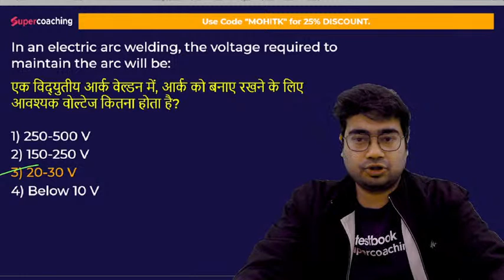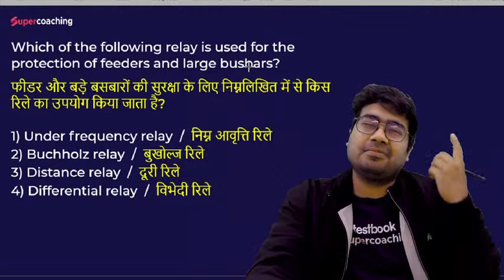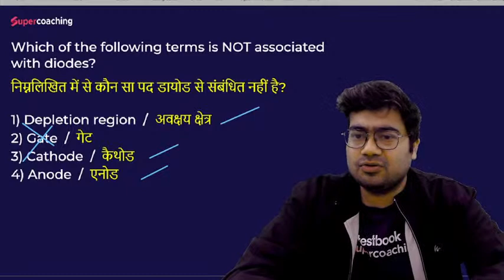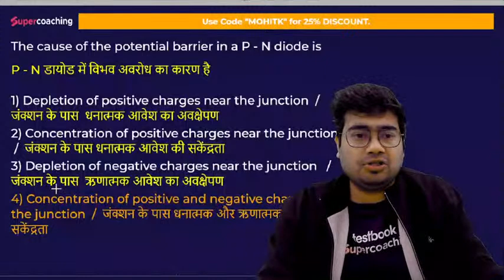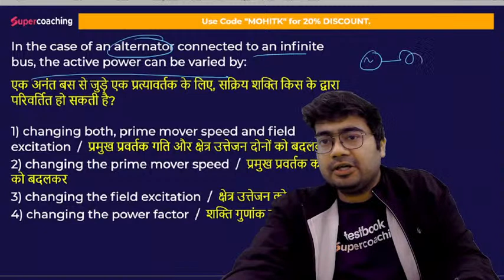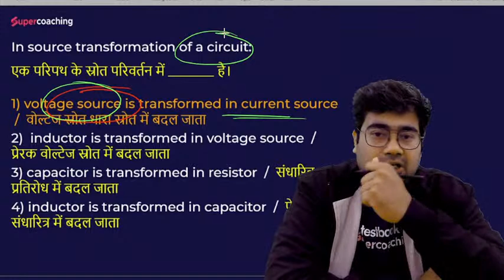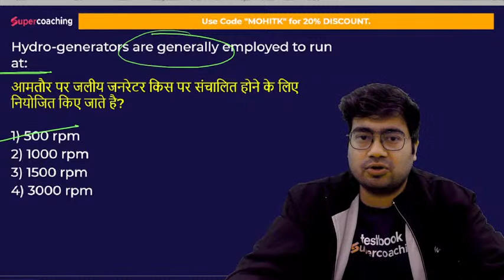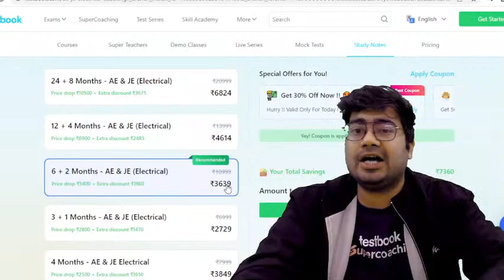WBPSC/PGCIL/ DRDO STA B Tier 2 Lectures 2023 | Electrical Engineering | By Mohit Sir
1. 30+ Courses by Super Teachers
2. 2500+ live classes by Experts
3. Dedicated doubt clearing sessions.
4. Take the advantage of real-time interaction with India’s best teachers
5. 500+ study notes for all subjects
6. 1000+ Full Mock Tests